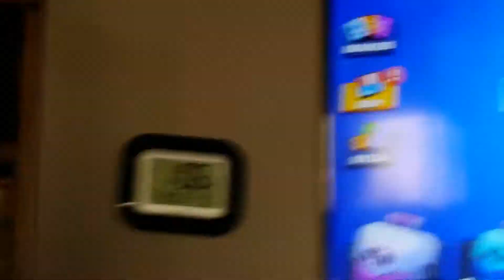Jackson games. Brawl Stars a brawl day